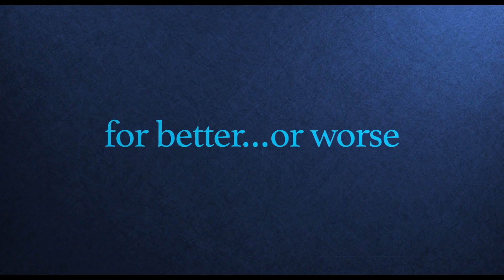Sister Of The Groom (2020) | Tráiler Oficial Subtitulado | Comedia Romántica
Tráiler Oficial Subtitulado De Sister Of The Groom (2020)

Liam se va a casar con una joven francesa, Clemence, en los Hamptons. Su hermana, Audrey, y su esposo, Ethan, conducen para asistir, pero es probable que los motivos de Audrey detengan la boda. Audrey y Clemence no se llevan bien, ya que Clemence, una hermosa mujer francesa perfecta, le recuerda a Audrey sus propias imperfecciones. Los sentimientos de celos debido a sus propias oportunidades perdidas, la incertidumbre de sí misma y 40 años de elecciones de por vida podrían explotar y quemar a su nueva cuñada.

Género: Comedia, Drama, Romance.

Elenco: Alicia Silverstone, Tom Everett Scott, Mark Blum, Mathilde Ollivier, Julie Engelbrecht, Jake Hoffman, Ronald Guttman, Charlie Bewley.